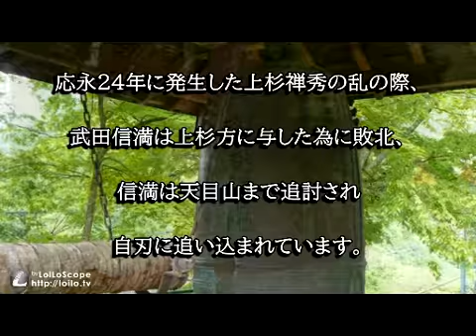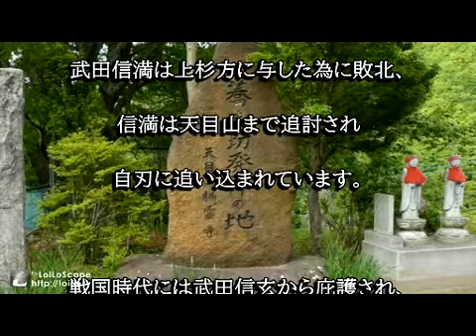栖雲寺（山梨県甲州市）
栖雲寺は貞和４年、武田家が業海本浄を招いて開かれました。その後は武田家の庇護により寺運も隆盛し、瑞巌山高源寺と共に「東天目」「西天目」と並び称されました。応永２４年、上杉禅秀の乱で敗北した武田信満が天目山で自刃しています。